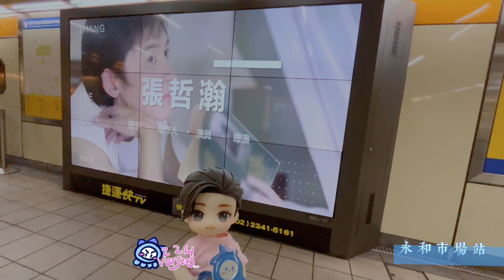ZZH｜台北捷運LED電視牆生日應援